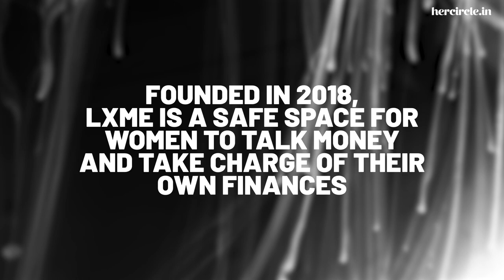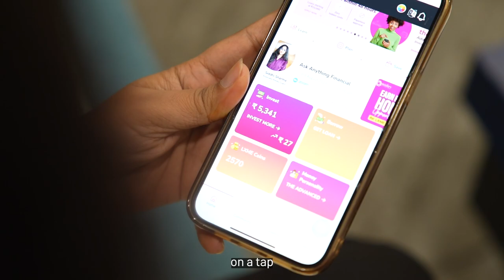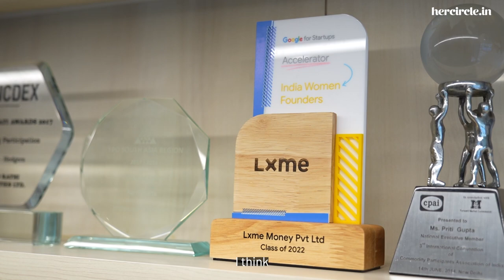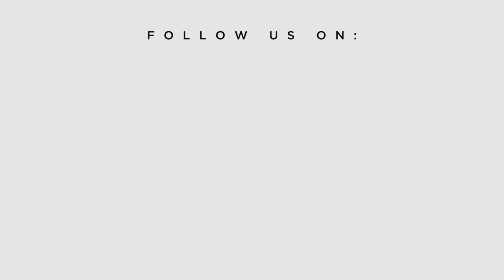Inspiring journey of Priti Rathi Gupta, Founder of LXME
Unlocking Financial Freedom: Dive into the inspiring journey with Priti Rathi Gupta, Founder of LXME, as she empowers women to take control of their finances. Discover a world of financial independence and redefine your relationship with money. 💰✨